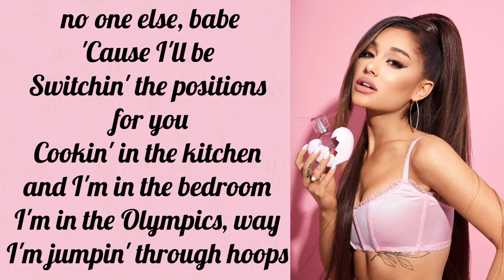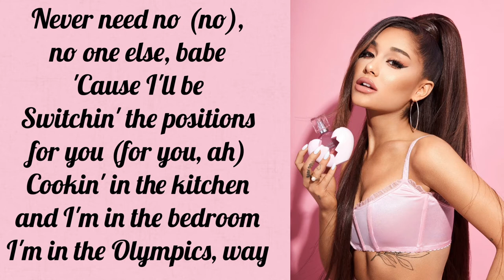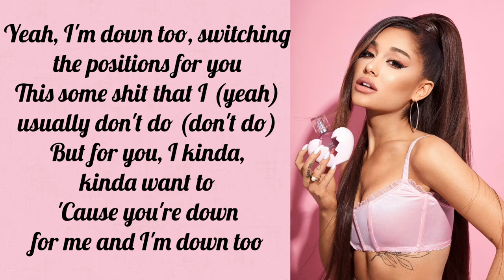Ariana Grande - Positions ( lyrics)